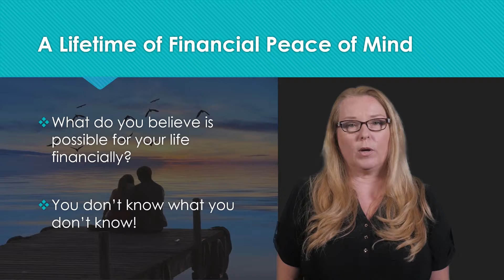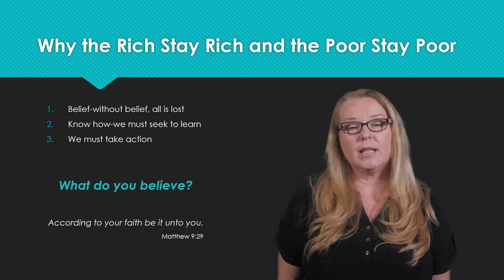Kim Crisler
The Solution to the Struggle of Saving Money